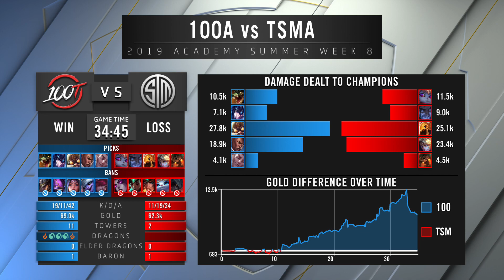100A vs TSMA | Week 8 Day 2 | LCS Academy Summer Split | 100 Thieves vs. TSM (2019)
VOD of 100 Thieves Academy vs. TSM Academy
LCS Academy Summer Split 2019